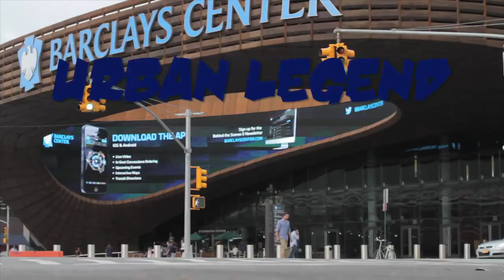Coool Flame TV: Gaslamp Killer Interview with The Urban Legend EDM Weekly Episode 1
Check out Coool Flame TV with The Urban Legend EDM Weekly Episode 1 from Los Angeles, by @cooolflamemagazine
Featuring an exclusive interview with  Gaslamp Killer at Voodooo Experience New Orleans as well as a sneak peak at the new collab between Adrian Younge and Souls of Mischief.
Los Angeles EDM Scene